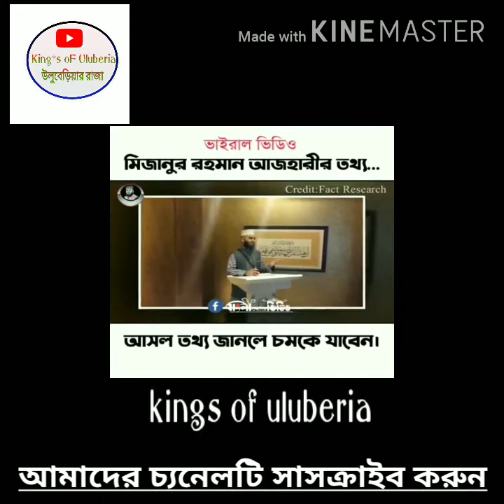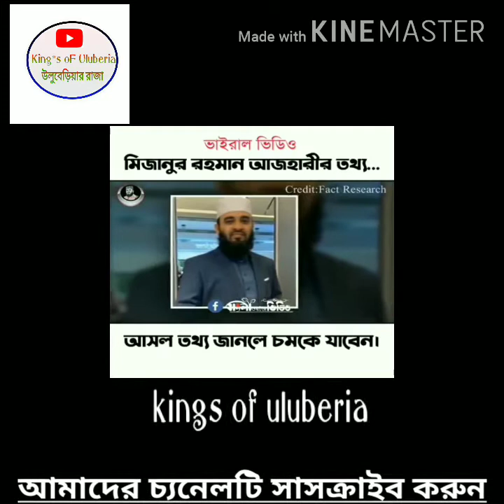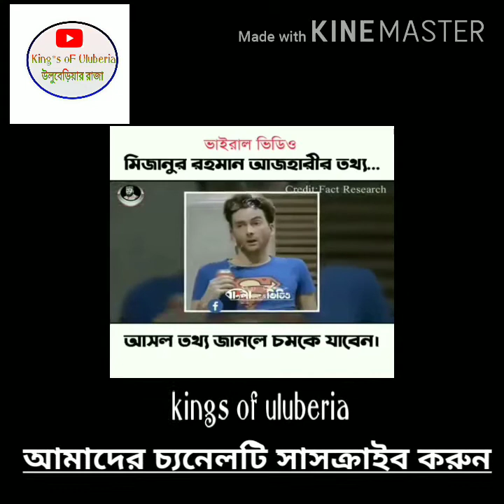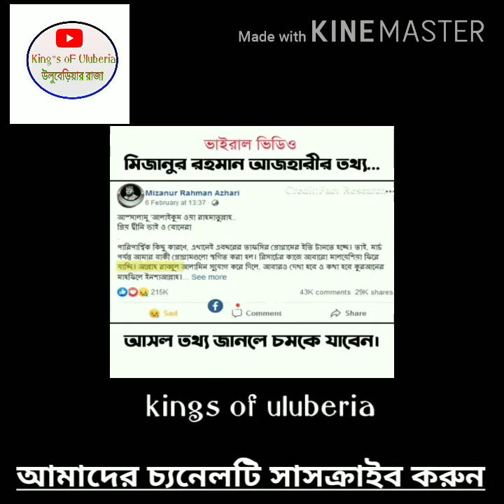Dr.Mijanur Rahaman Ajhari জীবন কাহিনি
কে এই মিজানুর